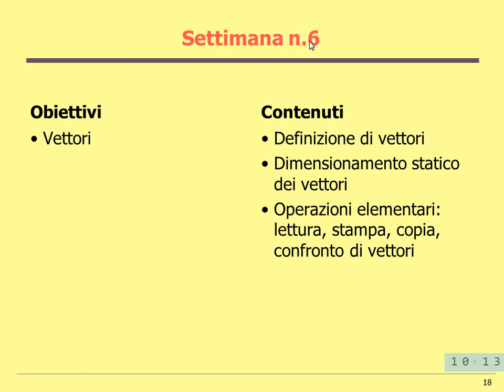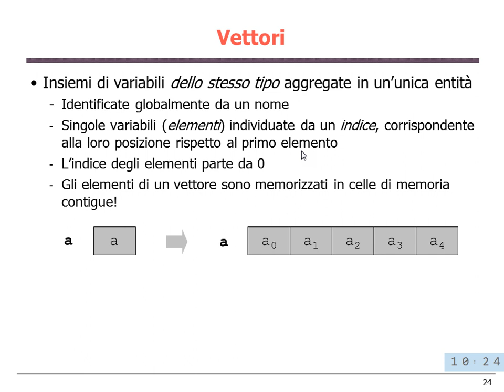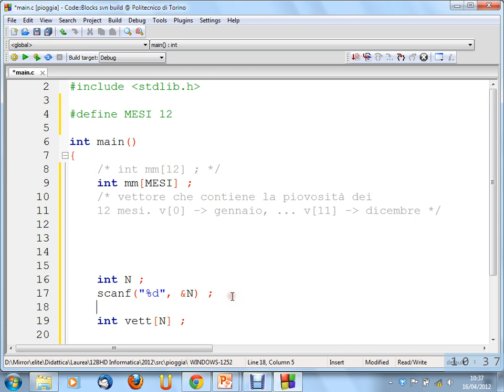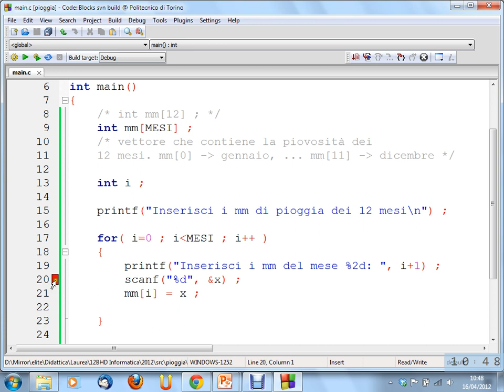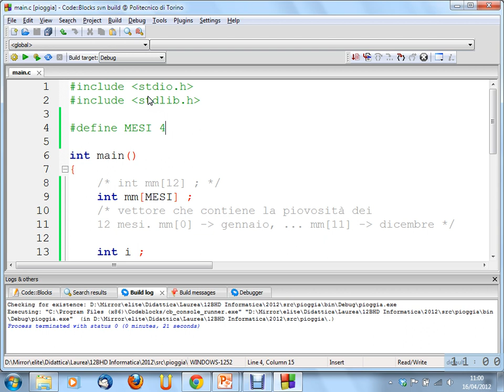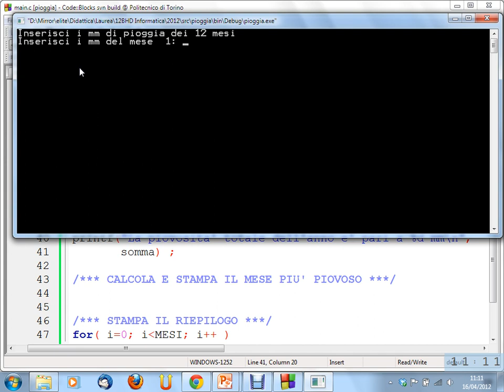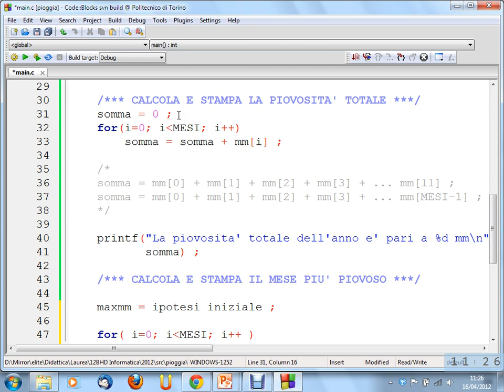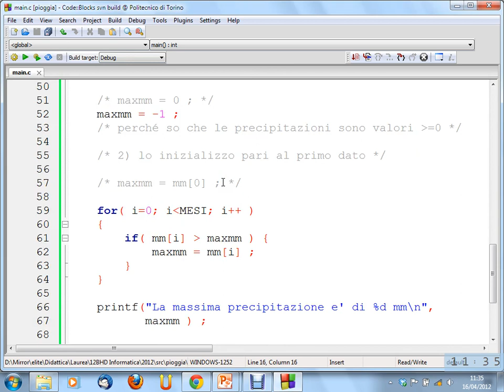Informatica (12BHD) - lezione n. 16 del 16/04/2012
Argomento della lezione: Vettori: definizione, lettura, stampa.